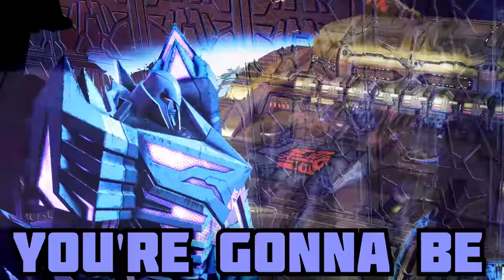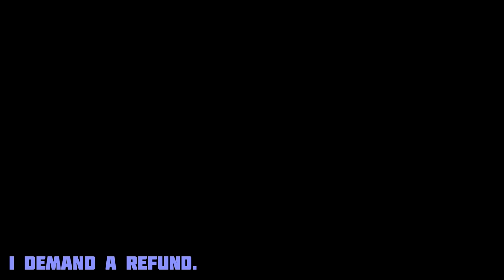OPTIMUS PRIME VS. MEGATRON (FINALE)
Optimus Prime and Megatron fight for the final time

Purchase Transformers War for Cybertron
Purchase Transformers Fall of Cybertron
Purchase Transformers Devestation